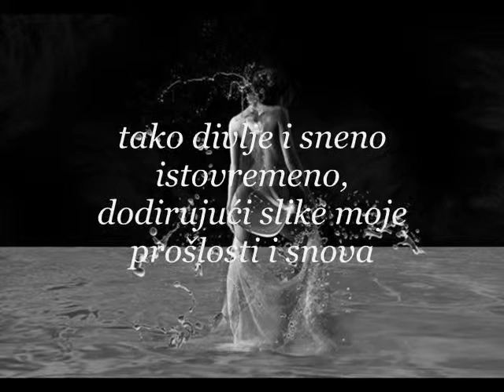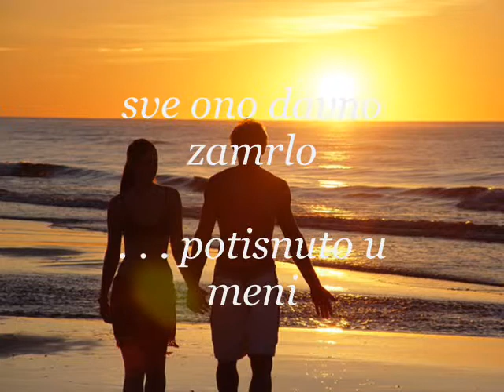Majino - otkrivanje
copiright music: nostalgia instrumental (piano+guitar)